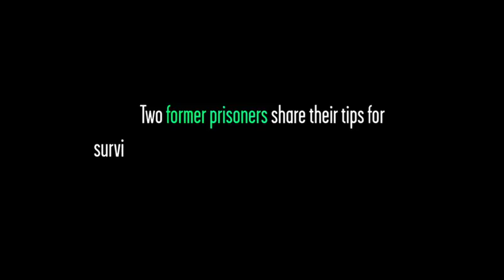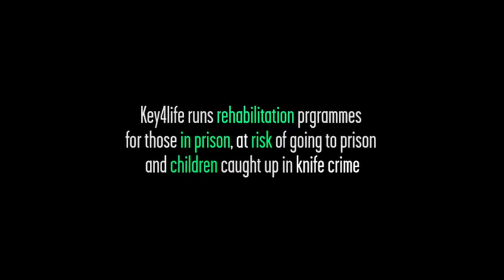FORMER PRISONERS SHARE LOCK-DOWN SURVIVAL TIPS! | Key4Life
In this video, two remarkable Key4Life former prisoners share tips and techniques for both surviving and thriving during coronavirus lockdown, gleaned from their experience of lockdown in prison.

We hope you'll be inspired to use some of these to make the best of your own lockdown.

We hope that everyone is staying safe. Please encourage your loved ones to do the same by sharing this video!

If you would like to donate please see below for details!